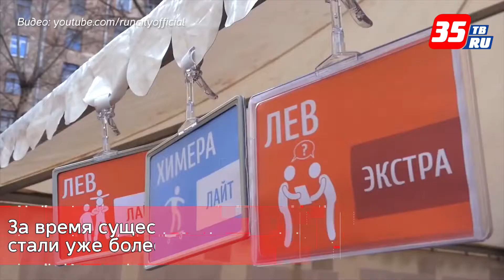Известный международный проект «Бегущий город» придет в Вологду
26 мая с 9 утра до 9 вечера в Вологде пройдет масштабный квест «Бегущий город». Его участники будут на практике изучать областную столицу, смогут ближе познакомиться с историей города. Суть проекта – показать город с «другой» стороны, в его основе – игра с выполнением заданий. Предусмотрено три способа прохождения квеста: на велосипеде, автомобиле или пешком. Для каждого – свои маршруты, всего их – 7. Для участия в проекте уже зарегистрировались более 500 человек. Подать заявку можно на официальном сайте runcity.org.
За время существования проекта «бегущими» стали уже более 300 городов мира.